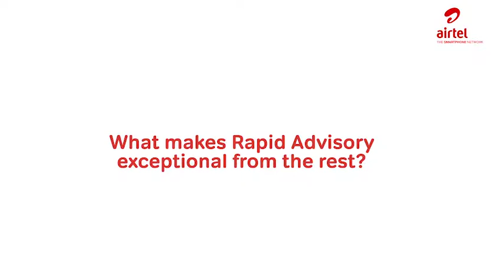Airtel Premier Uganda - Rapid Advisory MD Grace Sasira Interview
Get up close with a lady of humble beginnings who is now a managing director.